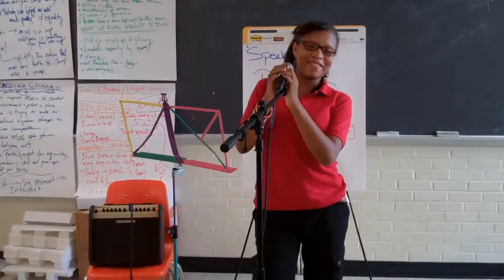Tyneisha Perry/Teen Pregnancy